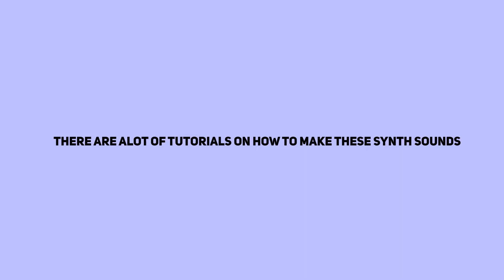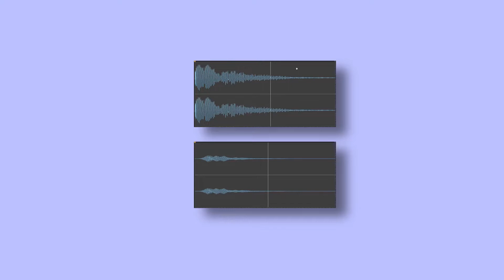Subtle Midrange | Sound Design Tutorial 😎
Hey everyone. With this video, we start a series of short but classy tutorials on trailer sound design. We hope you find it useful!